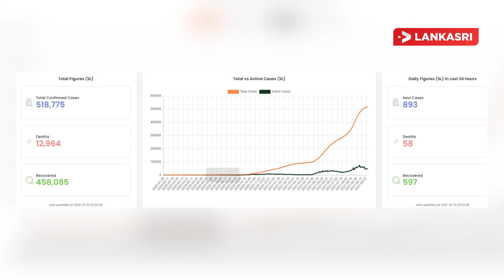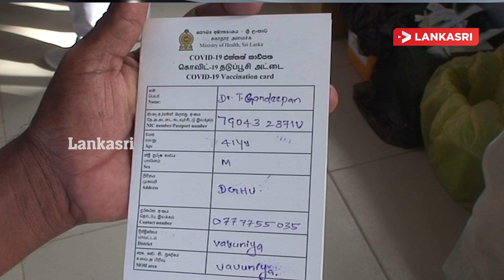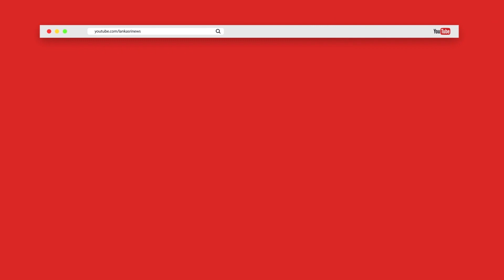வெளிநாட்டு பயணிகளுக்கு விடுக்கப்பட்டுள்ள கடும் எச்சரிக்கை